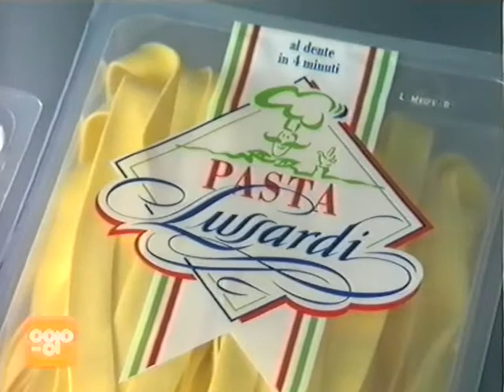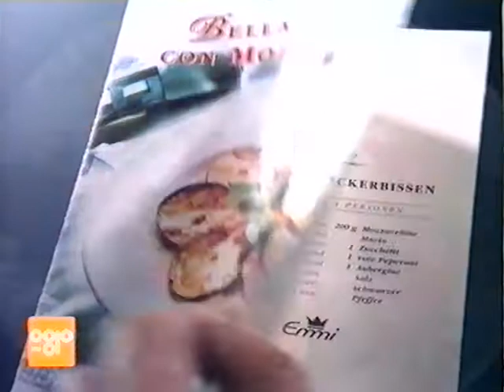Coop Mittwochstudio, Folge 812 vom 16. Juni 1993